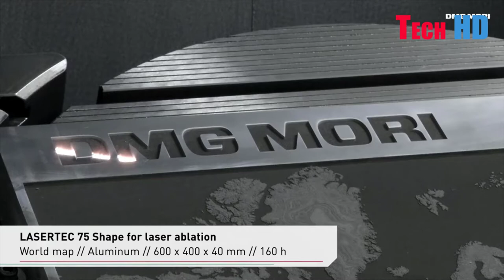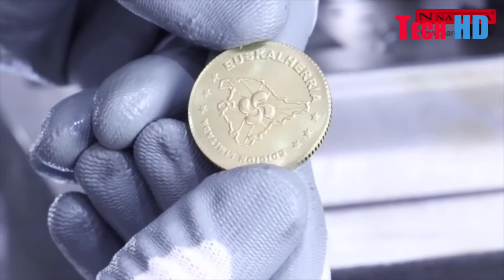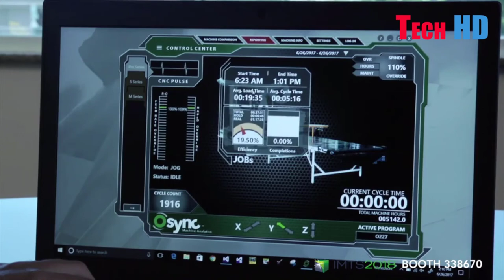Tech HD | Most SATISFYING Factory Machines And Ingenious Tools ▶ 35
inventor
graham bell
thomas edison inventions
black inventors
new inventions
famous inventors
albert einstein inventions
alexander bell
tesla inventor
benjamin franklin inventions
african american inventors
industrial revolution inventions
steam engine inventor
alexander graham bell inventions
inventions that changed the world
telephone inventor
isaac newton inventions
chinese inventions
inventor of electricity
franklin stove
light bulb inventor
cool inventions
james watt steam engine
inventions and inventors
scientists and their inventions
women inventors
scientist names and their inventions
mechanical reaper
watt steam engine
alexander graham bell telephone
the cotton gin
thomas alva edison inventions
cotton gin inventor
ben franklin inventions
george washington carver inventions
archimedes inventions
alexander graham
new inventions 2018
latest inventions
inventors and their inventions
the first telephone
wifi inventor
famous black inventors
bulb inventor
future inventions
female inventors
canadian inventions
marie curie inventions
first steam engine
crazy inventions
einstein inventions
pascal's calculator
modern inventions
scientists and inventions
best inventions
edison inventions
airplane inventor
michael faraday inventions
inventor of aeroplane
greatest inventions of all time
weird inventions
great inventions
steam engine industrial revolution
first light bulb
wizard of menlo park
scientific inventions
famous scientists and their inventions
list of inventions
important inventions
the steam engine
zero was invented by
famous indian scientists and their inventions
inventions ideas
ancient chinese inventions